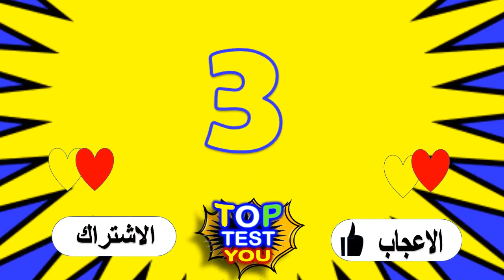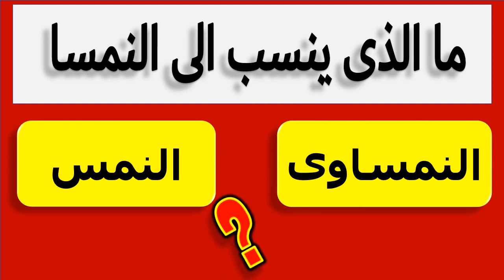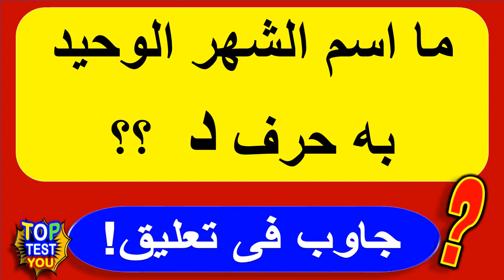Tricky Questions , challenge for smart !! New Questions with answers Riddles tricky! part 53 MEGO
questions and answers to test your mind for smart people only!  Riddles tricky!
Smart Riddles to test your mind for smart people only! questions and answers Riddles tricky!